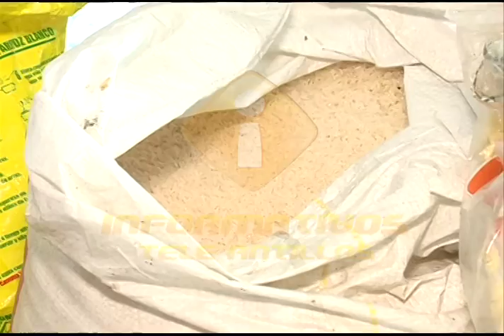Mercaderes afirman precio de productos se mantuvieron estables esta semana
Los precios de los productos de la canasta básicas se han mantenido sin variación esta semana según algunos comerciantes, mientras que amas de casa se quejan de la carestía de los productos.